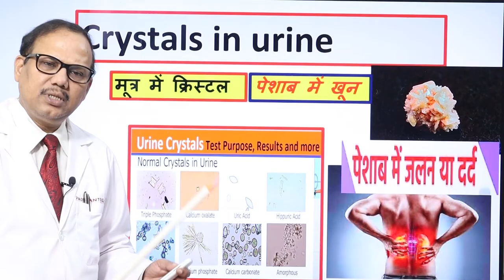Crystals in urine. पेशाब में खून | पेशाब में क्रिस्टल. Dr.(Prof)Santosh Kumar PGI.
Dr.(Prof)Santosh Kumar PGI.

किडनी में स्टोन :
यूरिन में ज्यादा क्रिस्टल बनाने वाले पदार्थों, जैसे कैल्शियम और यूरिक एसिड के कारण ऐसे तत्व जमा होकर छोटे-छोटे कंकड़ के टुकड़ों जैसा रूप धारण कर लेते हैं। ऐसे स्टोन्स यूरिनरी ट्रैक्ट के किसी भी भाग को प्रभावित कर सकते हैं। इसमें किडनी और ब्लैडर भी शामिल है।

What are crystals in your urine?
Urine crystals form when there are too many minerals in a person's urine. They often occur in the kidneys. When there is an excessive buildup of one or more minerals, a urine crystal can form into a stone. Typically, urine crystals will cause limited signs and symptoms unless large enough stones develop.

Dosto aap video ko Pura dekhiyega or ise like Kijiyega aur share bhi Karen Jis se sabko iski jankari mile aur sab apni health k a Pura Dhyan rakhen aur sawasth rahen. agar aapka koi bhi sawaal ho to aap comment bhi Kar sakten hain main aapke comment ka reply dene ki puri koshish karunga.

पेशाब में छोटे कंकड़ आना

prostate
prostate cancer prostate
prostate cancer

erectile
erectile impotence
sex problem
bladder infection symptoms
bladder cancer
bladder problems